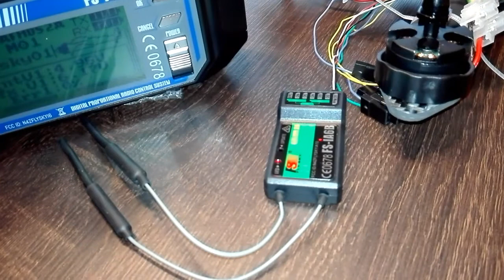07. Bindowanie, parowanie nadajnika z odbiornikiem RC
Jak zbindować, sparować odbiornik RC z nadajnikiem Flysky.
Zworka bindująca do odbiornika, w ostatnie miejsce, następnie zasilanie do odbiornika w pierwsze miejsce.
Gdy podłączyliśmy prąd do odbiornika, wciskamy bind w nadajniku i włączamy. Gdy dioda led mruga powoli, puszczamy bind w nadajniku i wyjmujemy zworkę bind z odbiornika. Gotowe.